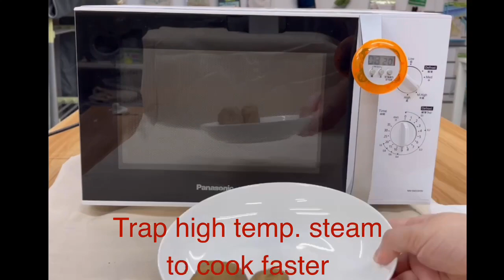New Microwave Cook Bag Safe